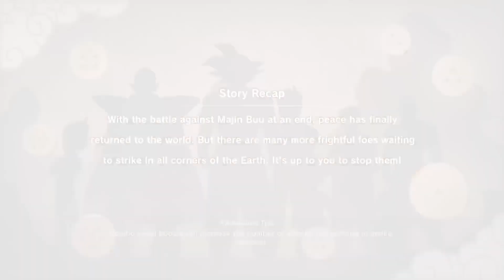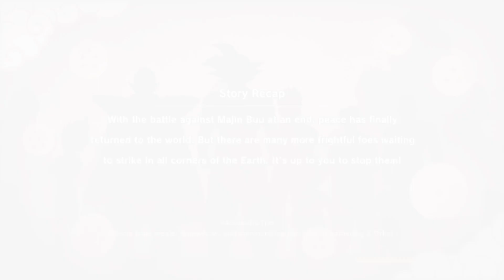Sinister Mira: A Looming Threat Approaches pt2